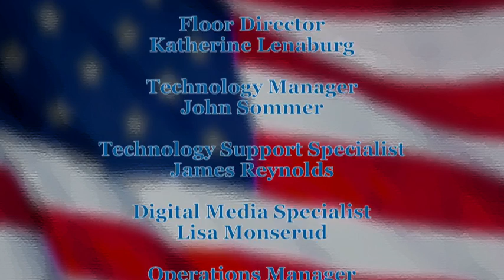A Primer on the Presidential Primary - Spotlight on Issues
LWV ABC President Gretchen Sabel interviews Paul Linnell, Anoka County Election Operations Administrator, about what to expect with the Presidential Primary.

Produced by QCTV on December 10, 2019.

Find more voter and election information on the LWV ABC